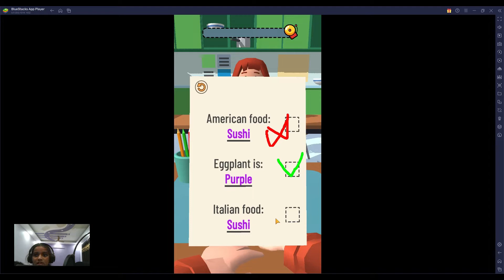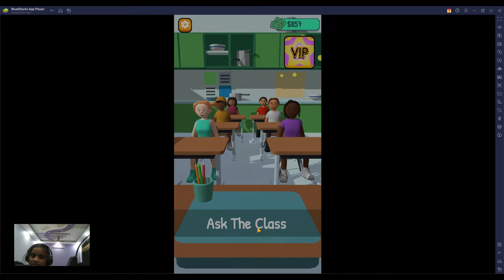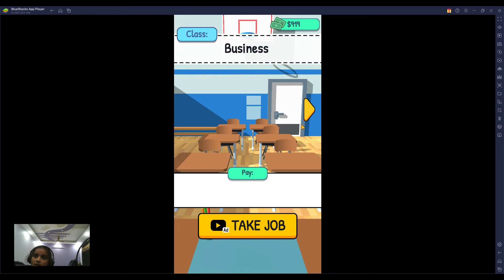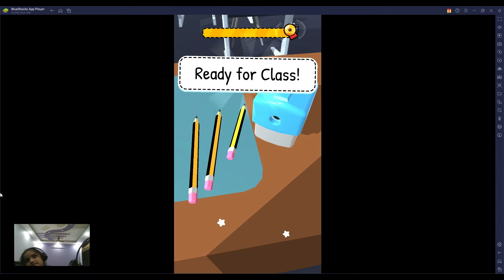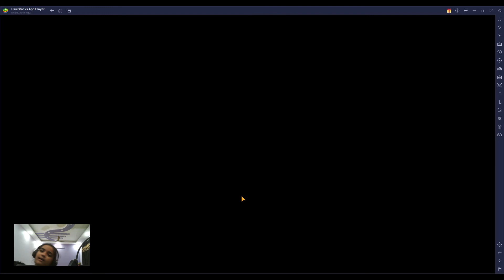Teacher Life Simulator | Aditi Gaming | # 1